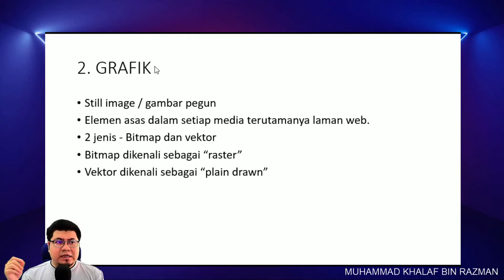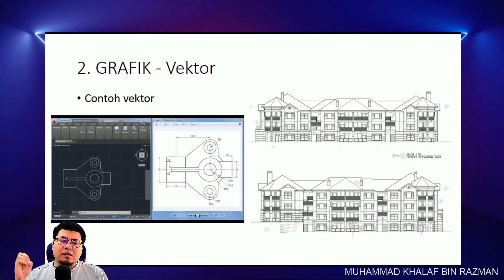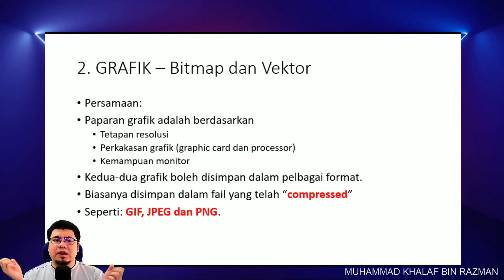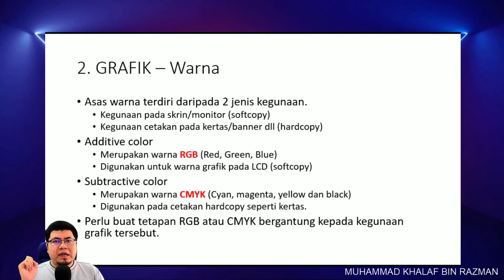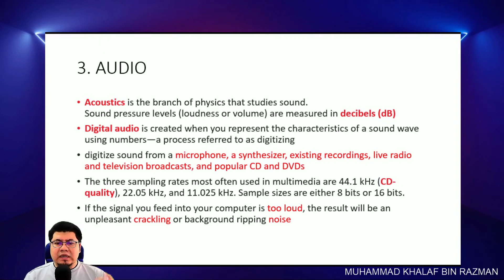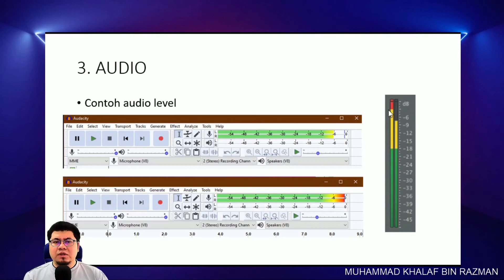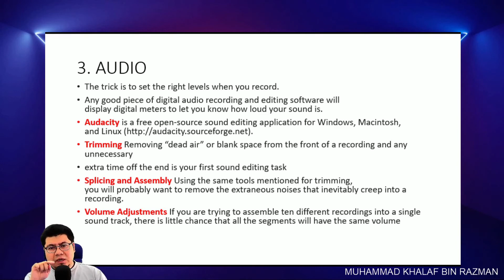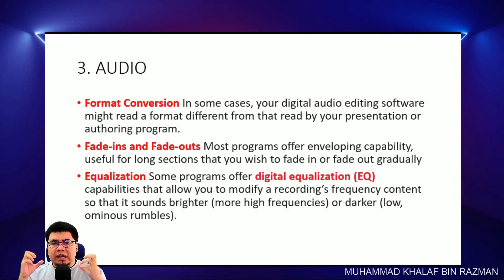Pembangunan Multimedia BAB 3 : Elemen Multimedia - Grafik dan Audio